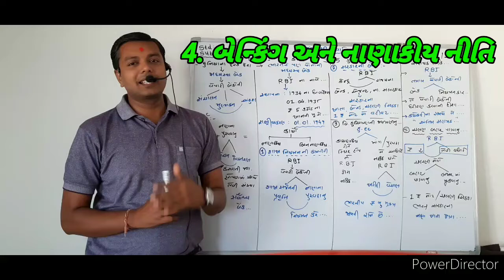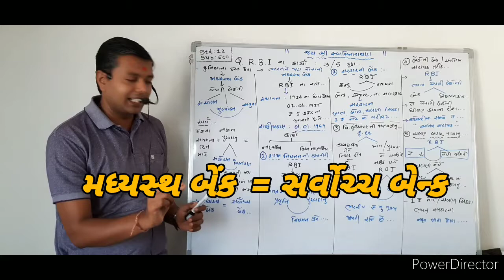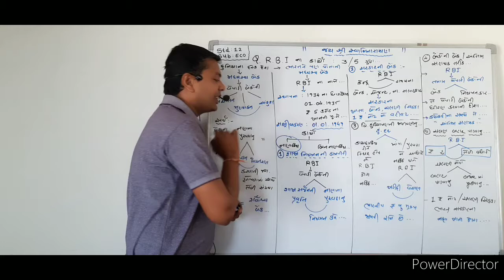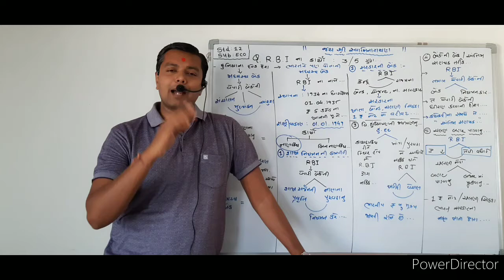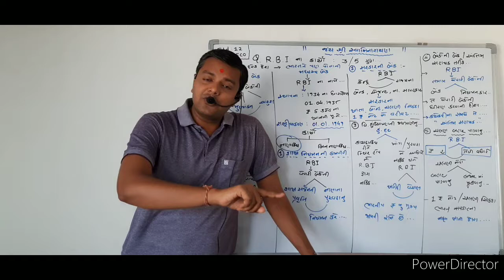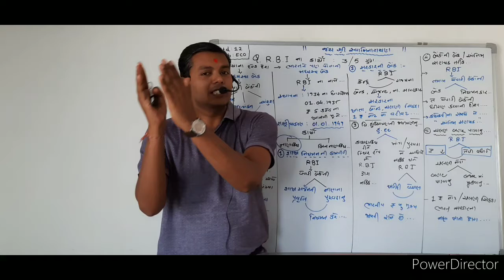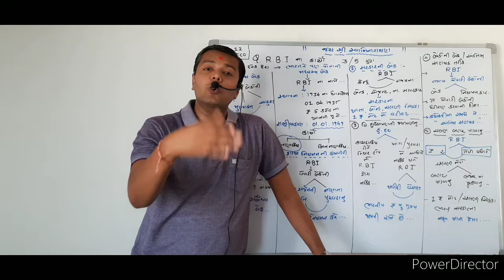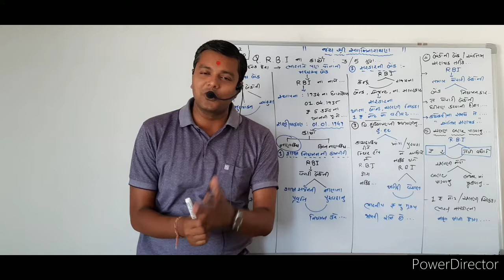RBI નાં નાણાંકીય કાર્યો... મોદી સર 9408286746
ધોરણ 12

Sub :ECONOMICS

Ch :4

3 /5 ગુણ માટે IMP